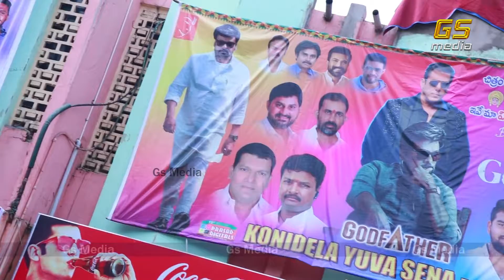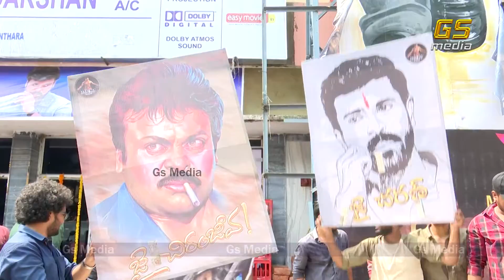GOD Father Movie Public Talk | GOD Father Review | God Father Fans Response | GS Media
GsMedia is Telugu Film Industry youtube channel. Get all the latest updates of the latest Telugu movie news, cinema updates,  actress gossips, Tollywood collections, telugu movie reviews, Public Talks, audio releases, press meets, success parties, exclusive interviews, posters, motion posters, first looks, teasers, trailers, Etc